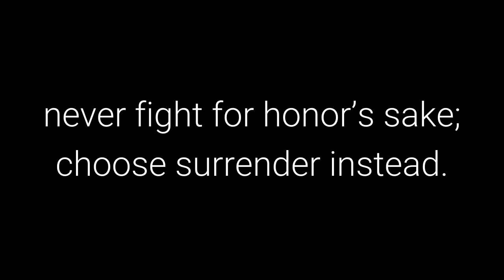The 48 Laws of Power: Law 22 - Use the Surrender Tactic: Transform Weakness into Power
Law 22 - Use the Surrender Tactic: Transform Weakness into Power

50th Law

Transcript

When you are weaker, never fight for honor’s sake; choose surrender instead. Surrender gives
you time to recover, time to torment and irritate your conqueror, time to wait for his power to
wane. Do not give him the satisfaction of fighting and defeating you – surrender first. By
turning the other check you infuriate and unsettle him. Make surrender a tool of power.